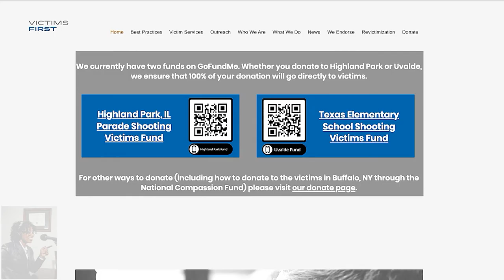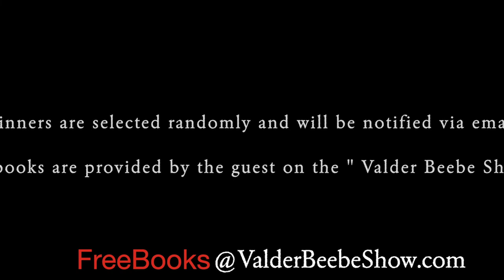President & Co-Founder of VictimsFirst